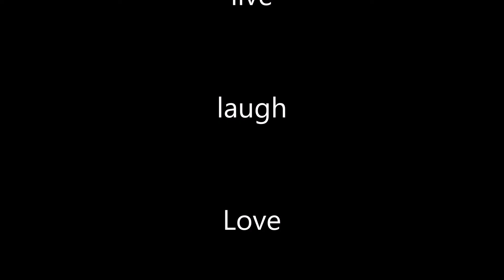vlog #7 A day at the park